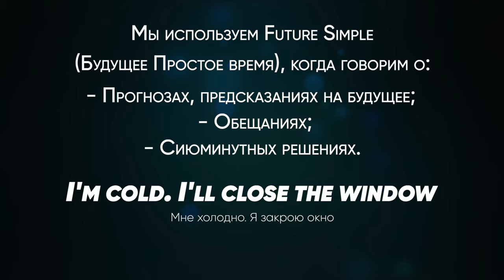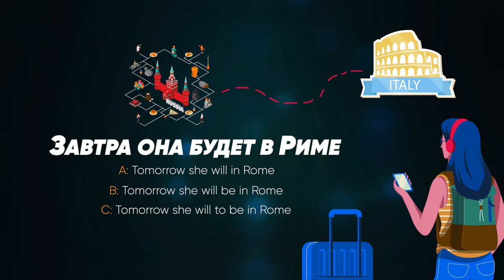Future Simple ЗА 2 МИНУТЫ (Английские времена)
🎯 Попробуй бесплатный урок в Инглиш Шоу и легко заговори на английском

Текст видео:

**Future Simple** - это будущее простое время. Это время на самом деле можно назвать простым, ведь для образования Future Simple необходим глагол Will и первая форма основного глагола.

Для примера возьмем глагол `to be`:

- **She will be in Tokyo next week.**
Она будет в Токио на следующей неделе.

Вспомогательный глагол `Will` и основной глагол в первой форме - `be`.

Для образования вопросительной формы необходимо поставить `Will` ПЕРЕД подлежащим, а не после, как это происходит в утвердительном предложении.

Например,

- **Will you be at home this evening?**
Ты будешь дома вечером?

Отрицательная форма образуется путем добавления отрицательной части not к вспомогательному глаголу will.

При этом будет не Willn’t, а won’t

Например,

- **I won’t be here tomorrow.**
Меня здесь не будет завтра.

Давайте теперь поговорим о случаях употреблениях Future Simple:

Мы используем Future Simple (Будущее Простое время), когда говорим о:

- [ ]  Прогнозах, предсказаниях на будущее
- **Leave the old bread in the garden. The birds will eat it.**
Оставь старый хлеб в саду. Птицы съедят его.
- [ ]  Обещаниях
- **I'll help you with your homework.**
Я помогу тебе с домашним заданием.
- [ ]  Сиюминутных решениях
- **A: I'm cold. B: I'll close the window.**
А: Мне холодно. В: Я закрою окно.

Представим себе такую ситуацию: ваша подруга много путешествует. Сегодня она в Москве, а завтра она летит в Италию. Как бы вы сказали, завтра она будет в Риме?

A: Tomorrow she will in Rome.

B: Tomorrow she will be in Rome.

C: Tomorrow she will to be in Rome.

Оставляйте свои ответы в комментариях под видео. В описании под этим видео вы найдете ссылку на брошюру по всем английским временам, там есть и бесплатная версия поэтому скачивайте ее и "щелкайте времена, как носитель или оставляй заявку на первый бесплатный вводный урок! С вами был инглиш шоу, увидимся